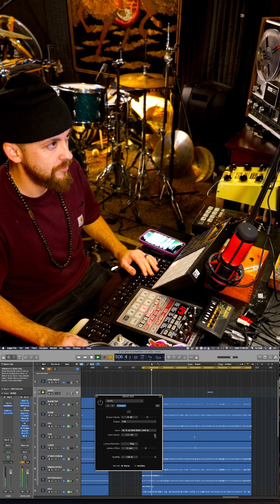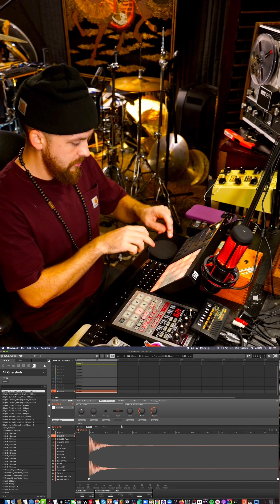Making custom drum breaks for a client!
Hit up LeftFieldDrumBreaks.COM for all my sample packs! 🥁🤘